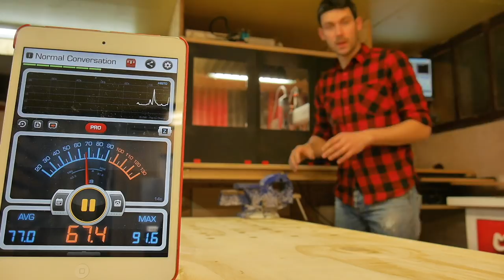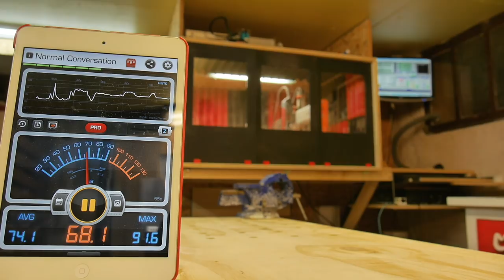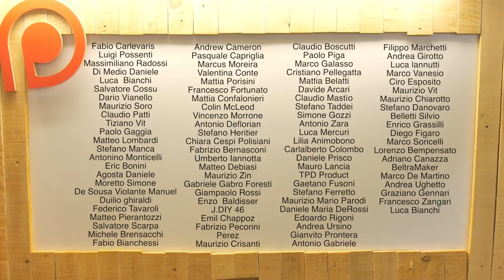FAI DA TE | Come insonorizzare una macchina cnc con l'aiuto della Stampa 3D - Seconda parte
Come insonorizzare una macchina cnc con l'aiuto della Stampa 3D?

SEI INTERESSATO ALLA STAMPA 3D? Segui il mio corso qui

Vuoi muovere i primi passi con la CNC? Accedi al corso

Ho progettato un oggetto e poi stampato con la stampante 3D e mi ha mandato in estasi! :-D Per realizzare questo box insonorizzato fai da te per la mia cnc ho completato il progetto con 3 ante scorrevoli guidate da due cuscinetti.

L'anta scorrevole l'ho realizzata alla cnc mentre il binario e la cornice sono stati realizzati al banco fresa.

Ora che ho insonorizzato la cnc potrò utilizzarla di nuovo nei miei progetti in legno.

🔥🔥🔥 RISORSE UTILI 🔥🔥🔥